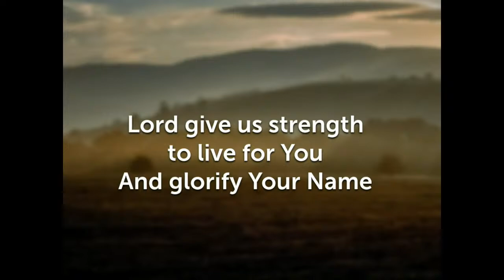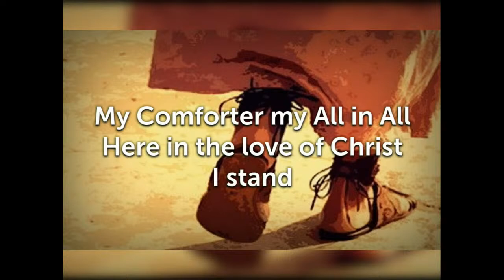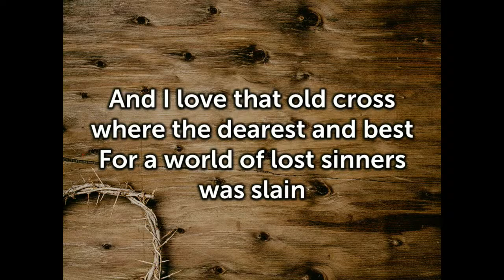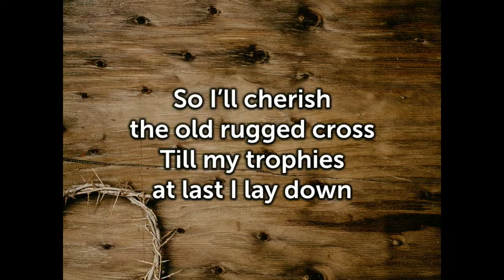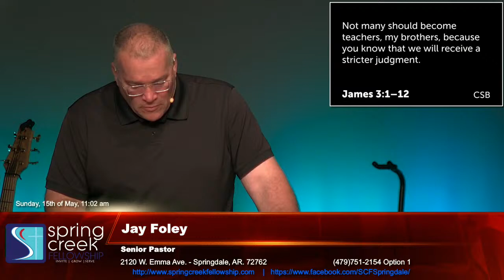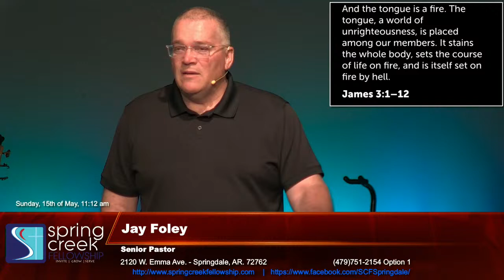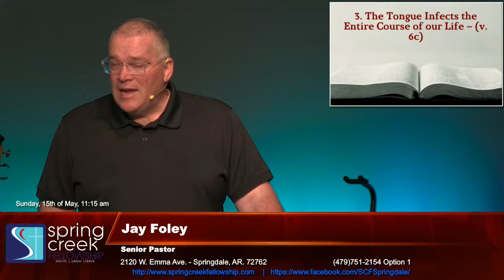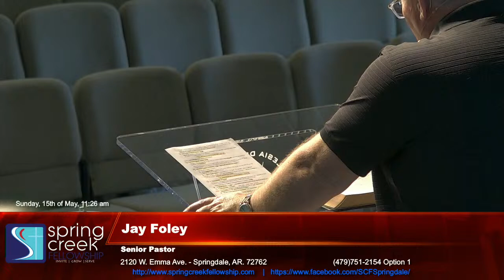Taming the Tongue - Part 2 (James 3:1-12)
Pastor Jay Foley